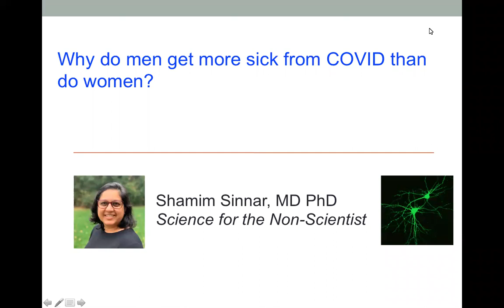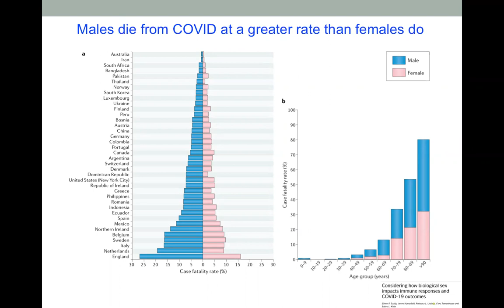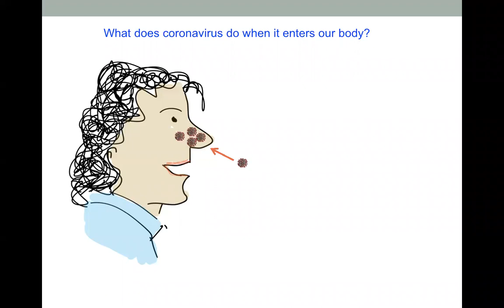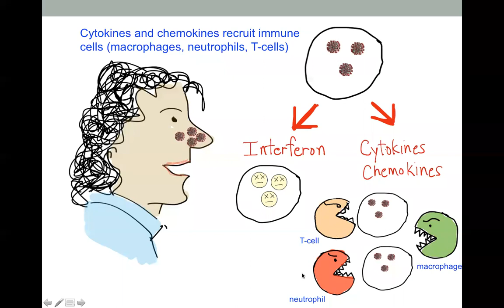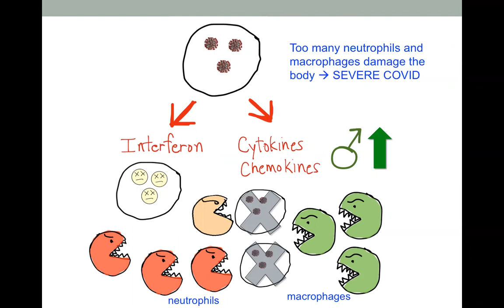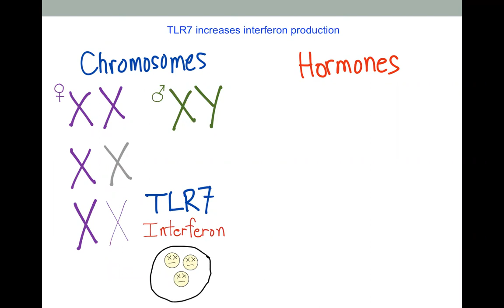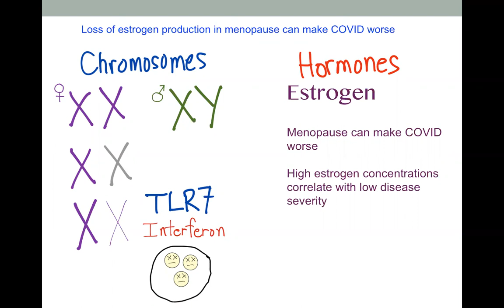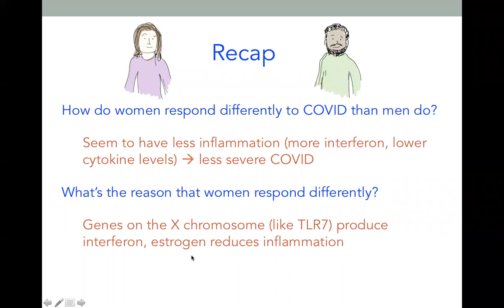Why does COVID kill more men than women?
Learn about how differences in the immune systems of men and women might explain why women experience less severe COVID than men do.